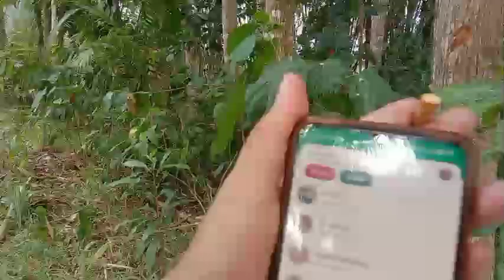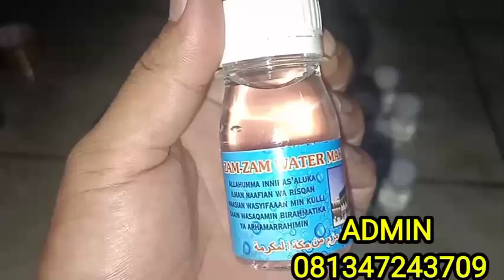SILUMAN BABI NGEPET MUNCUL TIBA TIBA SEAKAN BIKIN RESAH WARGA GUS SAMSUDIN kesurupan kuntilanak //